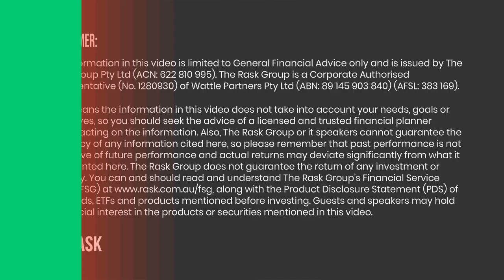How to do due diligence like a property pro, ft. Amy Lunardi & Pete Wargent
On this Australian Property Podcast episode, expert buyers agents Amy Lunardi and Pete Wargent explain how to perform due diligence on a property purchase.

Topics covered by Amy Lunardi & Pete Wargent include:
1. What is due diligence?
2. Why is it so important?
3. How do we actually do it?
4. What is the cost of getting it wrong?
5. Common big mistakes: Owners corporations, contracts, building permits and certification, titles, easements and access; future issues

📚 Enjoyed this episode? You'll love Kate's book, Buying Happiness, which you can order on Amazon